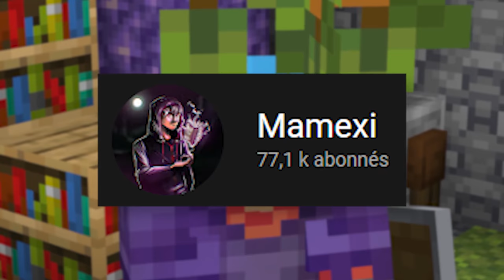J'ai adopté 100 CHIENS en Ultra Hardcore... #5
Aujourd'hui on va essayer d'adopter le plus de loup possible ! Et c'était plus compliqué que prévu...